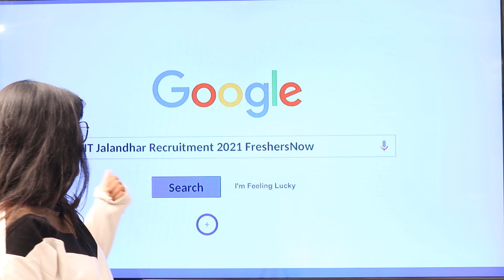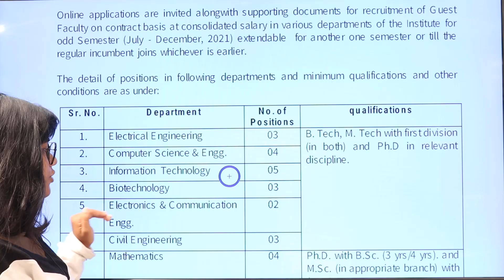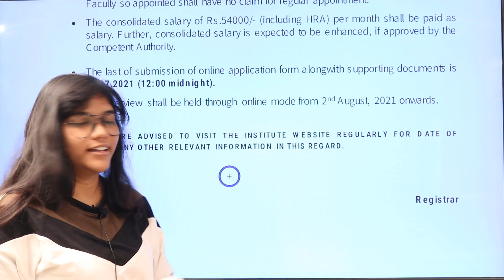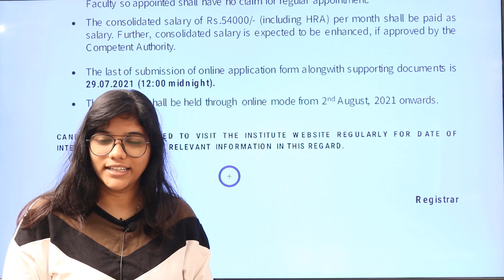NIT Jalandhar Recruitment 2021 in Telugu | Qualifications | Salary | Vacancies | Selection Process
NIT Hamirpur Faculty Jobs 2021 – 33 Posts, Salary, Application Form @ nith.ac.in: The National Institute of Technology, Hamirpur has released a notification for the Recruitment of Temporary Faculty Posts Purely on contract Basis with consolidated Salary. The Application Mode is Online.